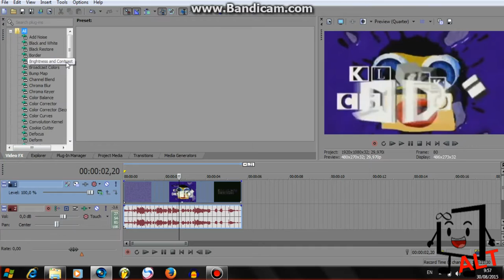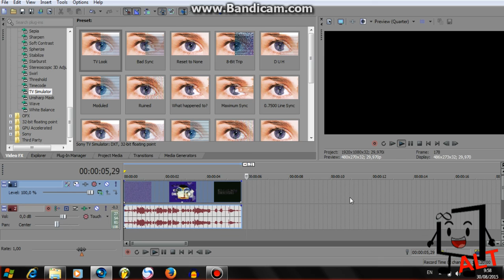How To Some Sega Genesis Module